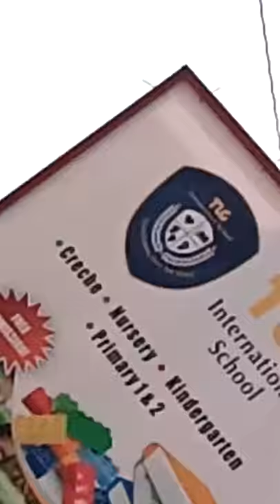Akwapim Berekuso Ohum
Nana Agyei Sikapa, the Cardinal presented